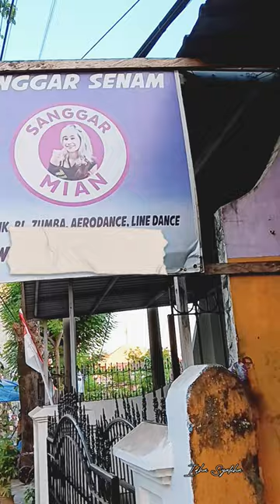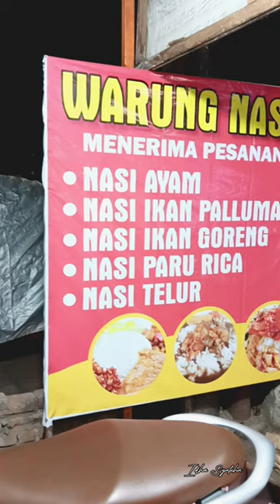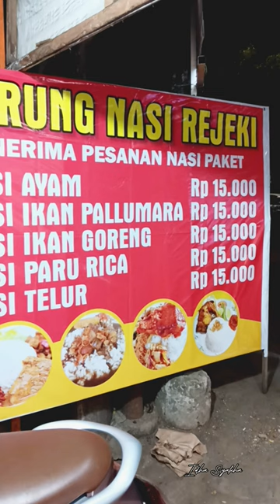𝗠𝗔𝗠𝗣𝗜𝗥 𝗞𝗘𝗥𝗨𝗠𝗔𝗛 𝗠𝗘𝗥𝗧𝗨𝗔 𝗜𝗜 𝗜𝗗𝗛𝗔 𝗦𝗬𝗔𝗞𝗛𝗔 𝗜𝗜 𝗩𝗟𝗢𝗚 𝗩𝗜𝗥𝗔𝗟